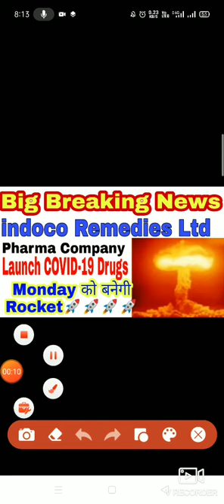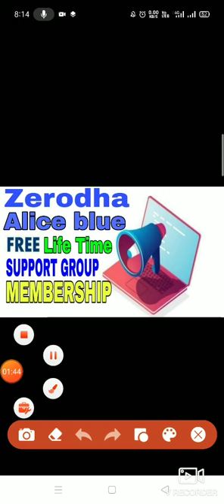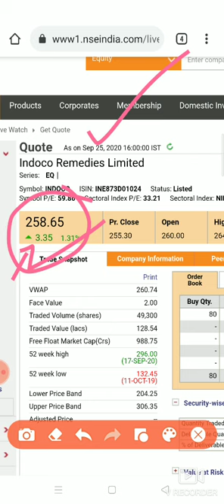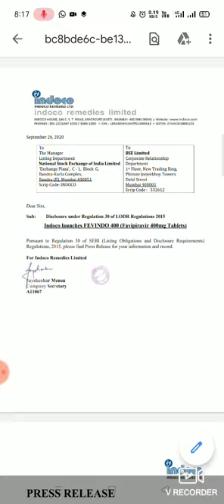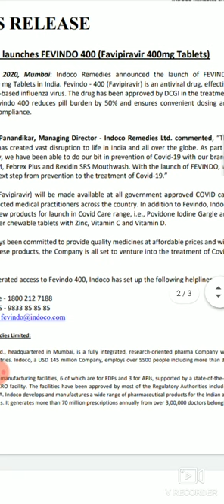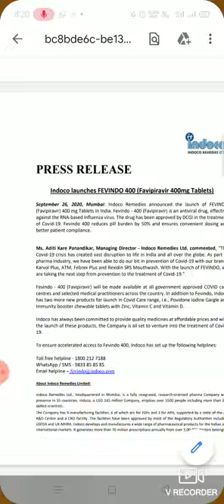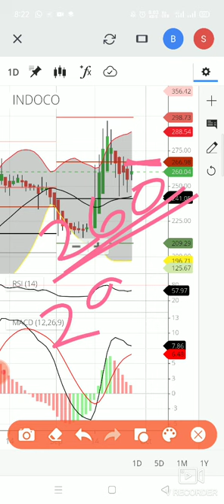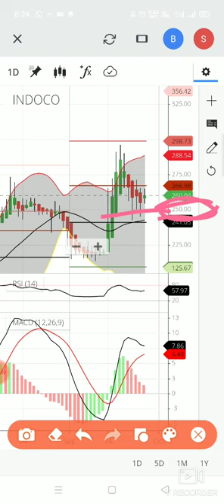BIG BREAKING NEWS INDOCO REMEDIES LTD , LAUNCH COVID-19 related Drugs, Monday को बनेगी Rocket🚀🚀🚀🚀🚀🚀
ran nayti

price analysis
Up side.
Down side
Target.
Intraday
Btst
Swing trading
Short term
 धन्यवा

price analysis
Up side.
Down side
Target.
Intraday
Btst
Swing trading
Short term
 धन्यवाद